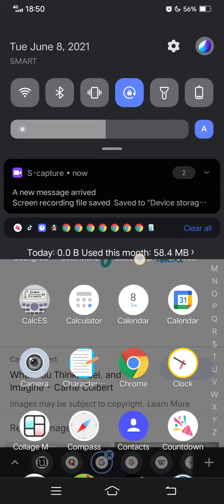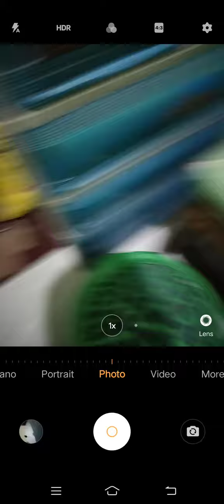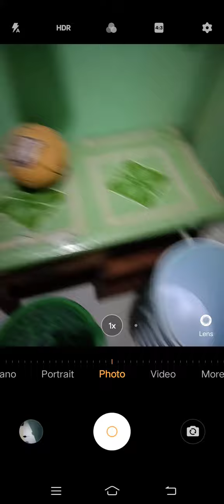Marvin Rey — Vlog 9,239